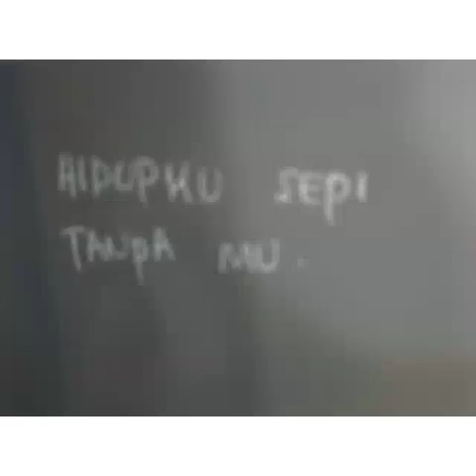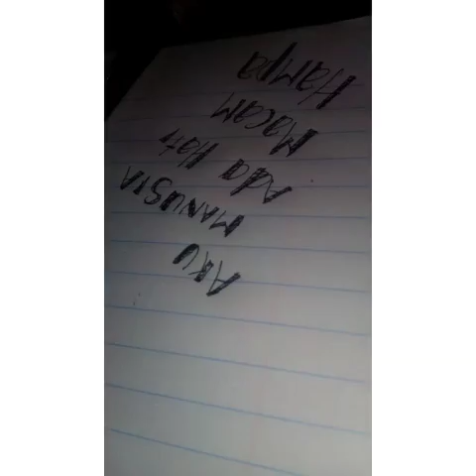My stories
Setiap gambaq mesti ada kenangan yg tersendiri . Ada yg pahit dan ada yg manisnya . Hahaha i miss every single picture In this post .